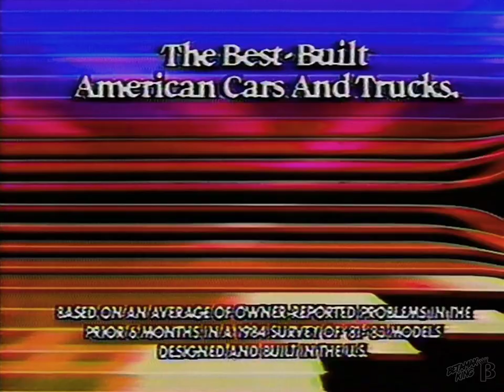Ford - "Have You Driven a Ford Lately" Commercial 1985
Many models shown.